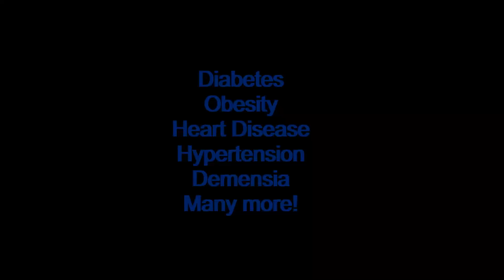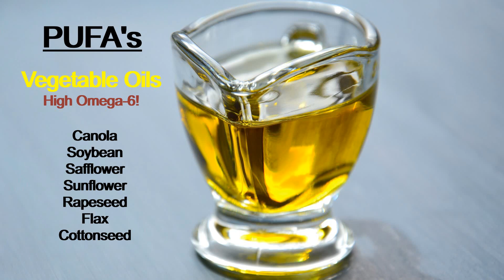Omega 3 Fish Oil Supplements Are Mostly Oxidized Rancid EFAs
Omega 3 fatty acids have anti inflammatory effects, EPA and DHA are crucial to our overall health. I think I’ve seen just about every chronic health condition under the sun linked to omega-3 deficiency. And while this is definitely helpful information to us health nuts, it’s not quite a simple as we are led to believe.

Here is a quick rundown of the fats. You have the 3 main types being saturated, monounsaturated, and polyunsaturated. The difference between them is their chemical structure of bonds. Unsaturated fats are not saturated to the max with hydrogen molecules like saturated fats would be. And polyunsaturated contain carbon chains with two or more double bonds. Monounsaturated with obviously just the one double bond. Many foods contain 2 or even all 3 of these types of fats to different degrees. The key problem here is that polyunsaturated fats are way more susceptible to oxidation. They are chemically unstable. They are way more vulnerable to be damaged by heat, light, or oxygen. This means they are far more likely to oxidize and go rancid. And constantly consuming these fats could lead to all sorts of chronic health problems like diabetes, obesity, heart disease, hypertension, dementia, autoimmune disorders, and much more. Oxidized fats cause unwanted inflammation.

PUFAs are typically consumed in the form of vegetable oils and these are very high in omega-6. These would be canola, soybean, safflower, sunflower, flax, cottonseed, and rapeseed just to name a few. They also come from fish, seeds, and nuts. Some of these things are touted as being healthy and they probably are in some respect when they are fresh. But that is pretty rare. Most of the vegetable oils we eat have undergone many heat processes and have been exposed to oxygen. If you buy a canola oil off the shelf at your grocery store it’s almost guaranteed to have chemically changed it’s structure to something now harmful to you.

When a restaurant refers to something being butter on their menu it is in fact not real butter, but some combination of vegetable oils and margarine. So if you regularly eat out, you are in fact destroying your health no matter how healthy the foods you choose are.

Have you ever gotten the fish burps from a fish oil supplement you’ve been taking? I have, and I was just told it’s normal or maybe that i’m not digesting them well. Yeah, that was a huge lie. You get the fish burps because the oils have gone rancid. And why wouldn’t they, just think about what these fish oils go through to become a supplement. They are most definitely exposed to heat, light, and oxygen. They sit on shelves for months or even years. By the time you purchase them, the oil is completely different from a freshly caught fish.

Check out what Harvard Medical School has to say about fish oil? They have an article titled Fish Oil: Friend or Foe? They say “The answer is more friend than foe, if the fish oil comes from food sources rather than supplements.” I 100% agree! If you are really concerned about not getting enough omega 3 there are many great ways to do so without consuming the damaged fish oil supplements.

Fresh, wild caught fish is the best source. And the best fish are mackerel and salmon. Other great foods would be things like oysters, spinach and chia seeds. And you are due to get at least a little bit of omega 3 from animal products in general. If you eat a lot of beef like you should, you aren’t likely to get deficient in omegas in the first place. I am not going to promote any particular fish oil product because regardless of how reputable or high quality the supplement is, we just can’t predict how well preserved each bottle stays from manufacture date to purchase.

In the end, the cons outweigh the pros with fish oil supplements. Plus, they just aren’t worth the money. There are plenty of other great supplements you could be spending your money on while you consume your omegas from food sources.